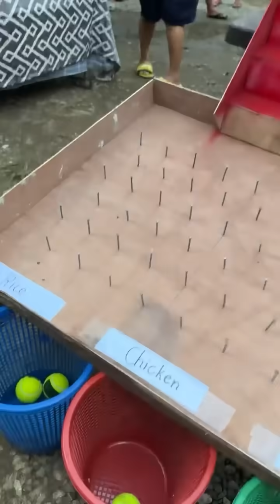Pagulungin ang Bola (Kapitbahay Edition)🥴😂